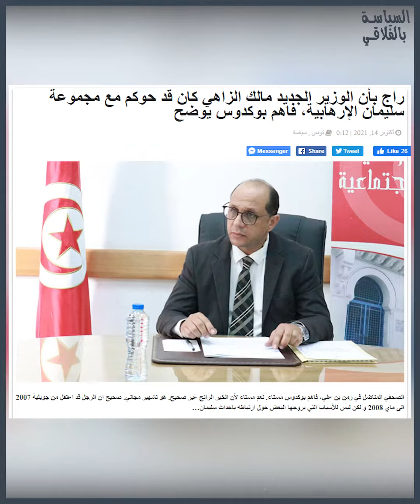قيس سعيد… مجنون في خدمة الإرهابيين